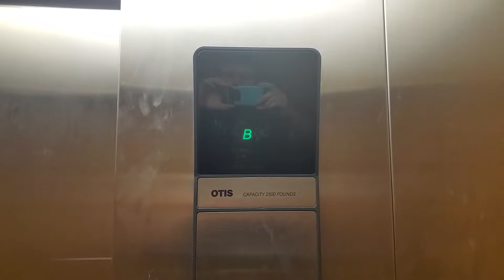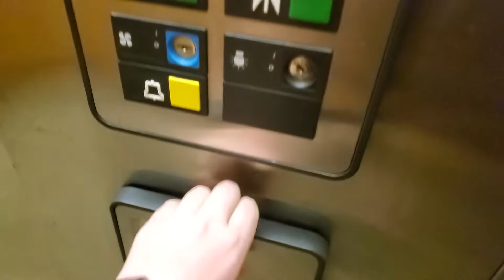Otis Hydraulic Elevator @ 1856 Beam Avenue - Maplewood, MN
This is the elevator at 1856 Beam Avenue in Maplewood. This place used to be a single tenant building, but a couple years ago this was made into a multi-tenant building. This is a pretty basic older Otis Series 1 elevator. This one seems to be in pretty good shape, and it runs okay for the most part. This one does squeal a little bit around the 2nd floor.

Installed- 1986